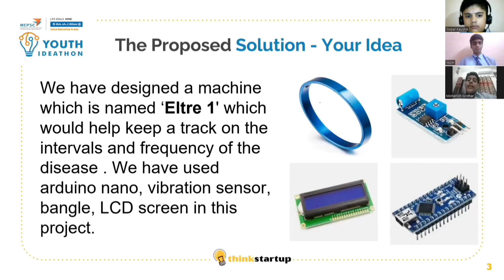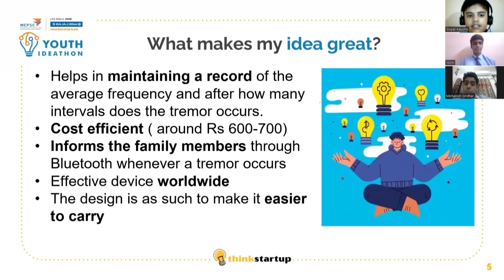V289 - Eltre 1 - Eltre 1 - A Helping Hand For Parkinson